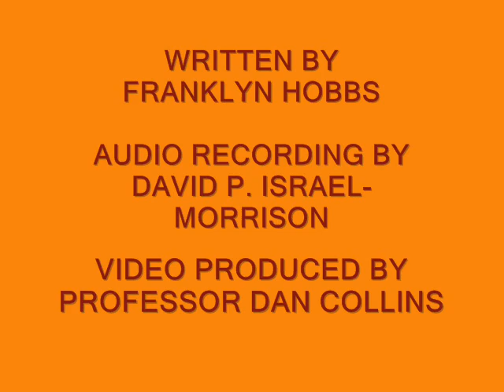A BRIEF ACCOUNT IN THE LIFE OF PHILIP DANFORTH ARMOUR - 1909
Interesting though short account.